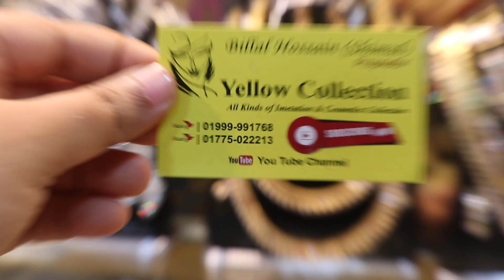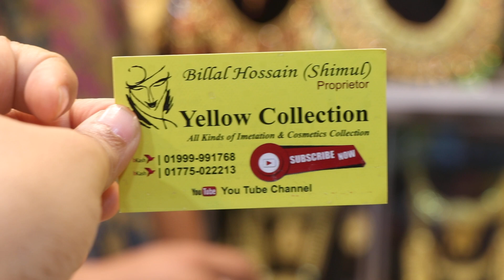ডায়মন্ড কাট নেকলেসের দাম(Daimond cut necklace price)